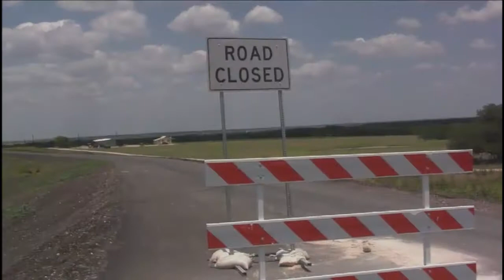Texas State Highway 130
A quick update from South of San Marcos anbd Staples at the new State Highway 130 that will run from I10 in Seguin to Austin.